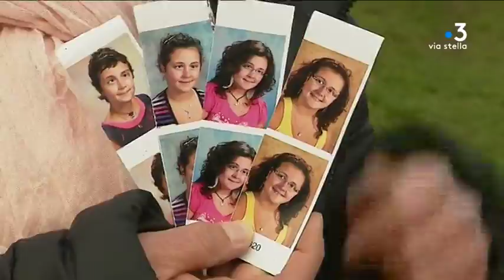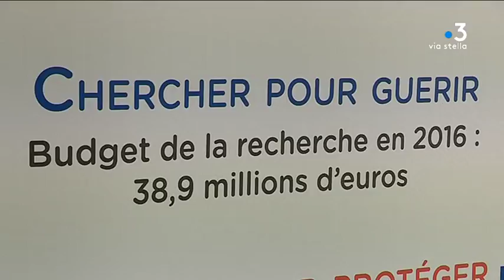Cancer infantile: la Ligue contre le cancer veut réduire les déplacements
En Corse, les enfants atteints de cancer ont une difficulté supplémentaire à affronter : les déplacements incessants vers le continent pour bénéficier des soins. La Ligue contre le cancer souhaite multiplier la présence de spécialistes en Corse.